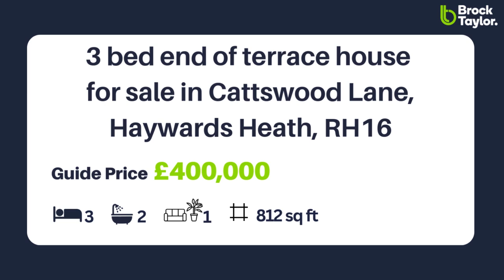Brock Taylor - 3 bed end of terrace house for sale in Cattswood Lane, Haywards Heath, RH16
3 bed end of terrace house for sale in Cattswood Lane, Haywards Heath, RH16

Key Features
• No onward chain
• Primary bedroom with en-suite
• Two further bedrooms
• Kitchen/diner with garden access
• Separate lounge
• Detached single garage
• Private rear garden
• Side plot offering potential to extend STPP
• Close to school and local ameneties
• Peaceful woodland outlook

Property Description
GUIDE PRICE £400,000 - £425,000

LOCATION
Occupying a much favoured location near the centre of Bolnore Village, the property is within a short walk to several local shops and the highly regarded primary school. Bolnore Village lies approximately 1.5 miles from Haywards Heath with its wide range of shops and restaurants, modern leisure centre and a mainline railway station offering excellent services to London (Victoria and Thameslink to London Bridge). There is also a regular bus service into Haywards Heath. The main A23 is approximately 5 miles distant offering a direct route to the motorway network, the airports at Gatwick and Heathrow and the coast.

PROPERTY
Let me introduce you to this charming end of terrace home that's up for grabs! The property is in a good condition, waiting for its new owners. With three bedrooms, two bathrooms, and a single reception room, it's a perfect haven for families or couples looking for their next comfortable dwelling.

The house features a tranquil main bedroom with an en-suite, a spacious double bedroom and a cosy single room. Each bedroom is designed to offer you a peaceful retreat after a long day. The open-plan kitchen is a delight, filled with natural light, boasting a dining space for memorable family meals. Access to the garden means you can enjoy your morning coffee amidst the beauty of nature.

The separate reception room, overlooking the garden, is perfect for hosting guests or simply to unwind on a lazy afternoon. The property has an EPC rating of C and sits within the council tax band E.

The house is nested in a location that boasts nearby schools, local amenities, parks and a strong, warm local community, all while maintaining a quiet and peaceful environment.

No onward chain.

OUTSIDE
One of the unique features of this home is the private rear garden, leading to the detached garage. A large side plot offers potential for you to get creative - increase the size of your garden or extend the house, subject to planning permission. Additional features include off-street parking which is a big plus.

HALL

WC

LANDING

BEDROOM 1 13' 5" x 8' 10" (4.09m x 2.69m)

ENSUITE 5' 2" x 4' 9" (1.57m x 1.45m)

BEDROOM 2 9' 8" x 6' 9" (2.95m x 2.06m)

BEDROOM 3 8' 5" x 8' 3" (2.57m x 2.51m)

ADDITIONAL INFORMATION
Tenure: Freehold
Development Charge: £469.35 per annum payable to Pembroke Property Management (paid half yearly)
Council Tax Band: D

AGENTS NOTE
We strongly advise any intending purchaser to verify the above with their legal representative prior to committing to a purchase. The above information has been supplied to us by our clients/managing agents in good faith, but we have not necessarily had sight of any formal documentation relating to the above.

Sales:
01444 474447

Lettings:
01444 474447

Fine & Country:
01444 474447